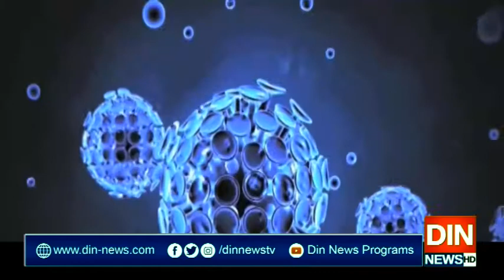صوبہ پنجاب میں 20 فیصد ڈاکٹرز،نرسزاورپیرا میڈیکل سٹاف کرونا وائرس میں مبتلا